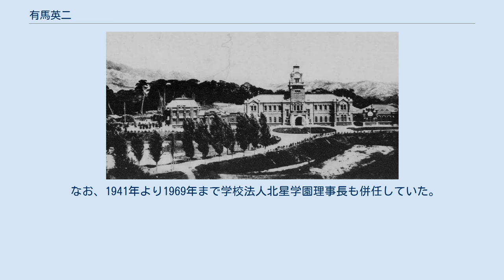有馬英二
有馬 英二（ありま えいじ、1883年（明治16年）5月25日 - 1970年（昭和45年）4月6日）は、日本の明治時代・大正時代・昭和時代の医学者・政治家。
北海道帝国大学名誉教授。
衆議院議員（当選1回）、参議院議員（当選2回）。
福井県坂井郡三国町生まれ。
BCGの研究者としても有名。
 朝鮮総督府医院 旧福井藩藩医の次子として生まれ、1888年に有馬家の養嗣子となった。
第四高等学校 (旧制)卒業。
1908年東京帝國大學医科大学卒業。
その後、同大学青山内科に入局。
1914年朝鮮総督府医院内科に勤務。
1916年朝鮮総督府医院第2内科科長。
1921年北海道大学附属医院の院長に就任。
同年、北海道帝國大學医学部第一内科教授にも就任。
断層撮影や、集団間接撮影およびBCGの研究など、結核の診断・予防に尽力。
中央結核研究会会長や日本胸部疾患学会会長なども務めた。
1941年11月には、北方結核研究会を設立し、同会長に就任した。
1944年樺太医学専門学校 (旧制)2代目校長に就任。
 1946年3月31日に北海道帝国大学を停年退官。
同名誉教授。
同年4月10日第22回衆議院議員総選挙に無所属で立候補して初当選。
1947年、1947年北海道庁長官選挙に民主党 (日本 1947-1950)から立候補するも4月5日投開票で次点で落選。
同年の第23回衆議院議員総選挙に民主党から立候補を要請されるも体調不良を理由に辞退した。
同年、北海道庁立女子医学専門学校（後の札幌医科大学）客員教授に就任。
1950年3月に同専門学校を退職し、同年6月4日第2回参議院議員通常選挙と同時に行われた補欠選挙で国民民主党 (日本 1950)より当選。
1953年4月24日第3回参議院議員通常選挙にて改進党から立候補し再選。
1959年6月2日第5回参議院議員通常選挙には立候補せず政界を引退した。
 なお、1941年より1969年まで学校法人北星学園理事長も併任していた。